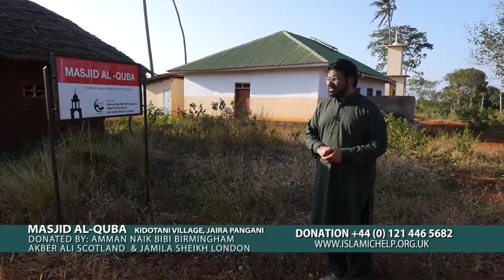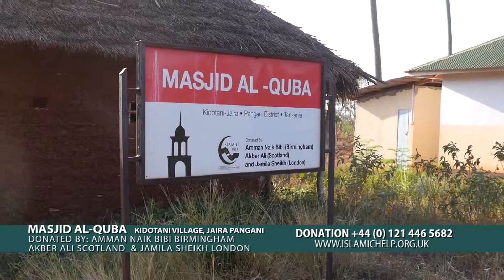MASJID AL QUBA Islamic Help Charity Sadqa Charity Sultan Bahu Takbeer TV